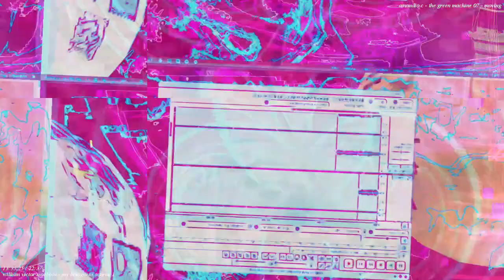[EPILEPSY WARNING] Movie 22 11 20 22h29m51s 12m12s long video set *Photosensitivity Warning*